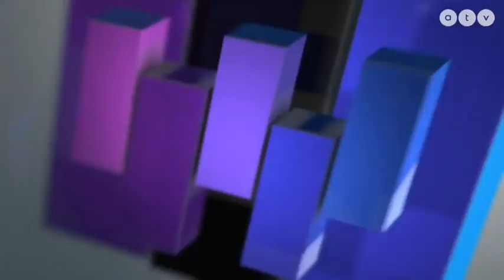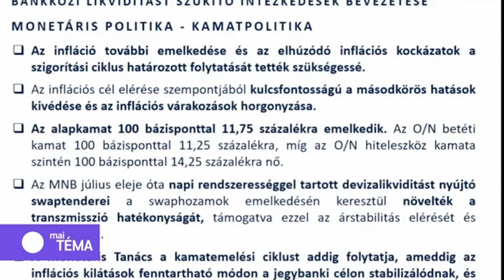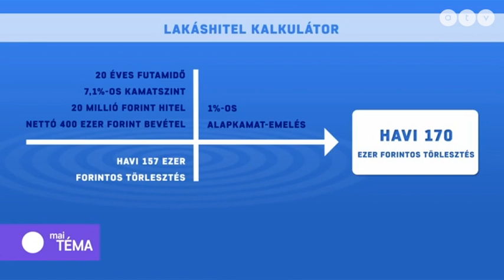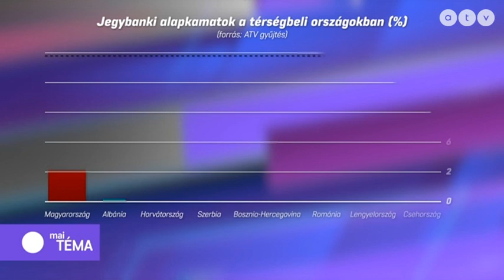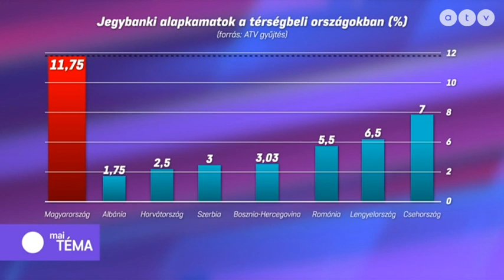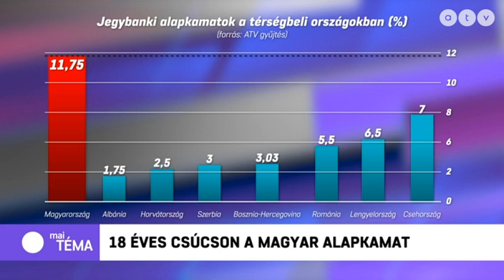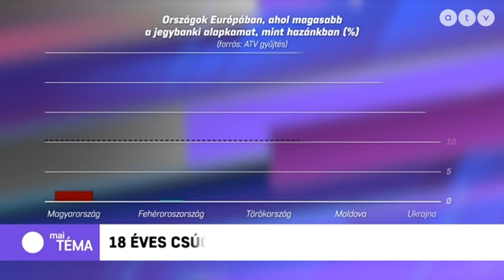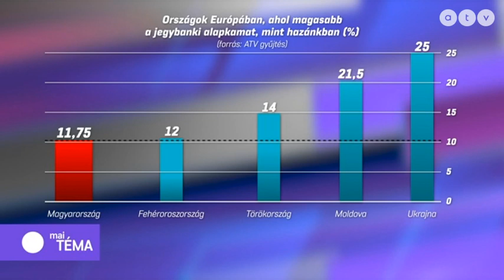MSZP | 18 éves csúcson az alapkamat - 01.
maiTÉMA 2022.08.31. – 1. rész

A NAP TÉMÁJA: 18 éves csúcson az alapkamat

A műsor vendégei: Illyés Márton közgazdász, Momentum, Vajda Zoltán az országgyűlés költségvetési bizottságának elnöke és Juhász Ferenc volt honvédelmi miniszter.